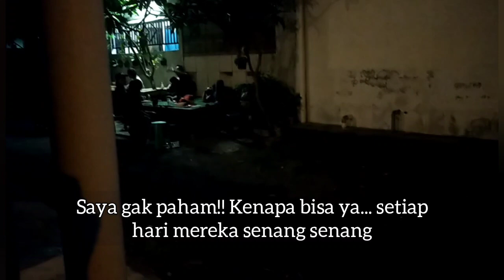PEMABUK ITU JELEK?? JANGAN LIAT SISI LUARNYA, SEMUA PEMABUK BELUM TENTU BURUK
di sini kita bayak belajar dari perjalanan hidup mereka walaupun situasi ekonomi sulit seperti ini mereka bisa menikmati kehidupan ini.
Tuhan menciptakan tubuh ini biar bisa bahagia. tapi mereka bisa mempelajarinya walaupun hanya sekedar minum disini mereka dapat kebahagian di sini saya berfikir belum tentu orang mabuk itu buruk di mata kita semua ada cerita dan jalur kehidupan masing masing. mari kita saling menghormati. di sini kita akan lebih banyak mendapatkan saudara. salam kebaikan dan persaudaraan. 🙏🙏